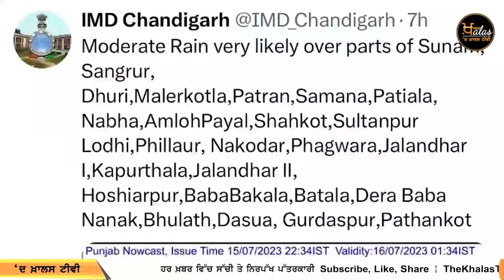Punjabi News Today - Top News | Big News | 16 July 2023 | ਵੱਡੀਆਂ ਖਬਰਾਂ | THE KHALAS TV